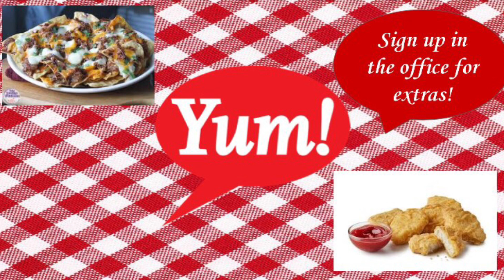April 12, 2024